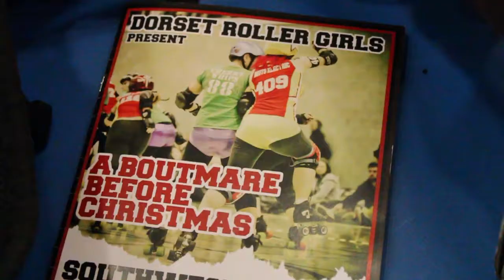Dorset Roller Girls - A Boutmare Before Christmas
Filmed and edited by Matt Nicklen

Dorset Roller Girls take on Kernow Rollers in their first home bout in Bournemouth December 15th 2012.